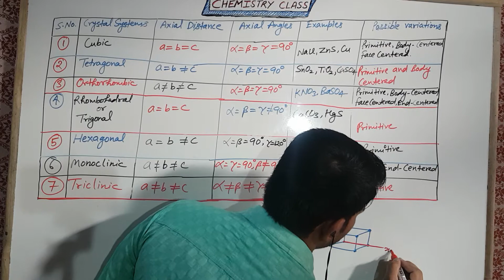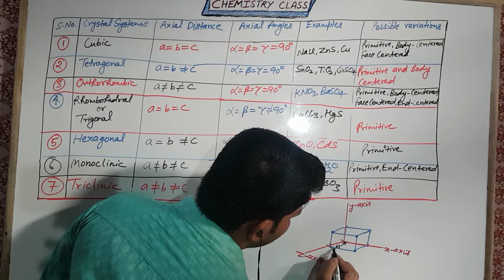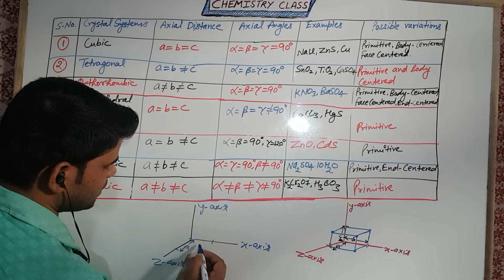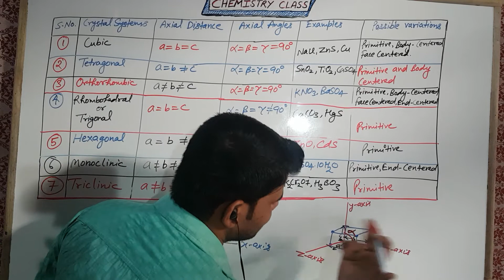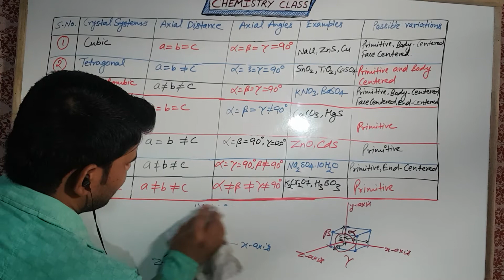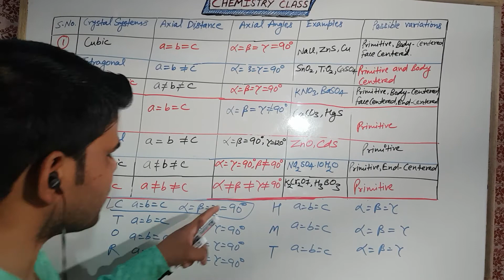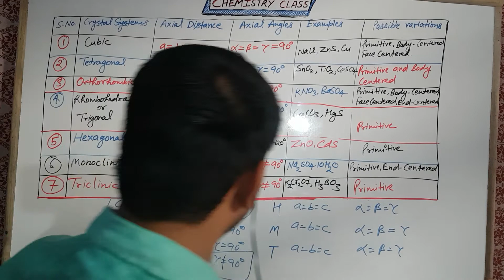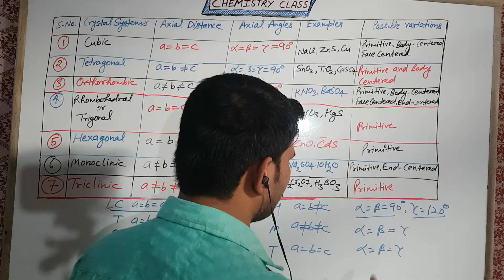Let us know how are types of crystalline solid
IIT-JEE/ADV#NEET#DU#AKTU#AMU#CHEM-SOLID STATE L-4 | AKM SIR | M.Sc, NIT WARANGAL)
A crystal or crystalline solid is a solid material whose constituents, such as atoms, molecules or ions, are arranged in a highly ordered microscopic structure, forming a crystal lattice that extends in all directions.